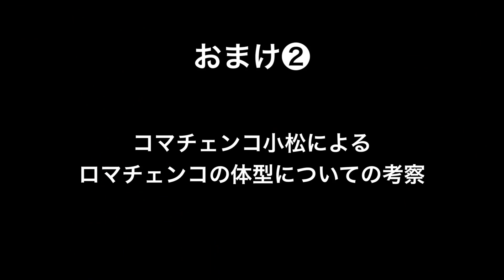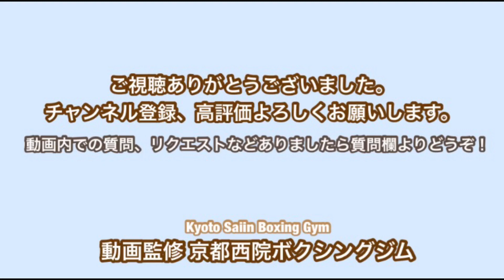勝手にコラボ！ww鬼滅の刃の呼吸法 コマチェンコの呼吸「壱ノ型」パンチのしなりと威力が向上！